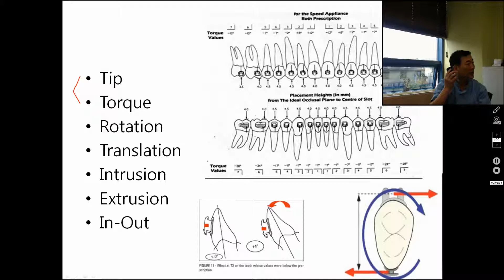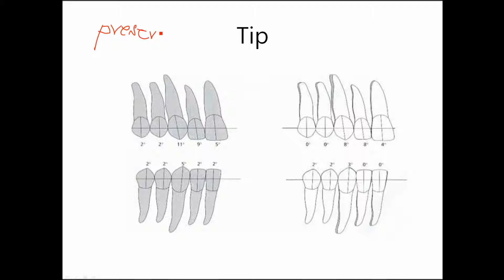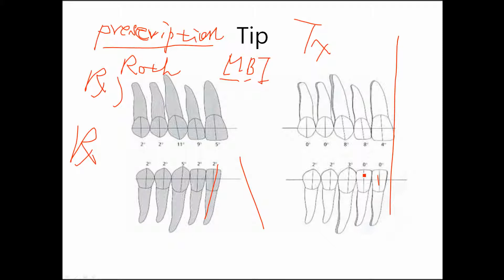브라켓의 역사5 tip,torque 등의 이해